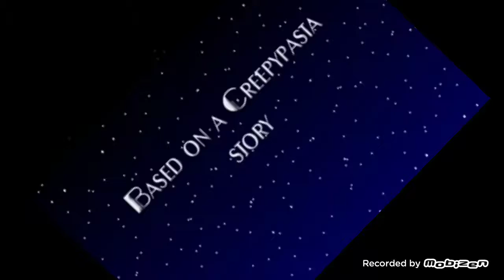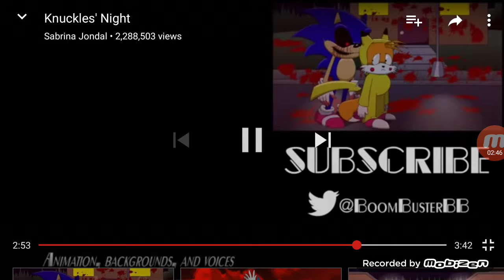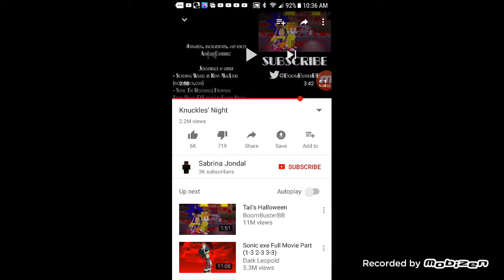Reaction time episode 1 knuckles vs sonic exe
Shout out to sabrina jondal sabrinajondal anyways hope you guys enjoyed this video remember people game on peace!✌✌✌✌